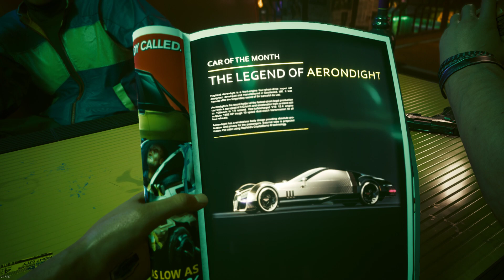Gameplay du jeu cyberpunk 2077 😁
J'espère que les vidéo te plairont . Et si tu veux soutenir mon travail n'hésite pas à rejoindre la chaine les niveau 1 et 2 te permettront de voir les vidéos en avance d'avoir des émoji ainsi que plusieurs autres avantages que tu découvrira en nous rejoignant dans cette aventure surtout que sa coute pas cherre ces à peux prêt 1 ou 2 euros sur ceux je vous dit à bientôt  😁

cyberpunk,cyberpunk 2077 , Crypto_Gaming382,jeux vidéos , jeu , let's play du jeu cyberpunk 2077,jeux cyberpunk 2077 , jeu cyberpunk 2077,jeux futuriste ,